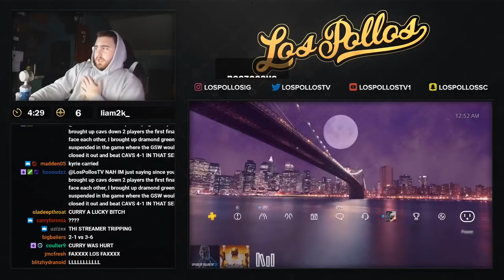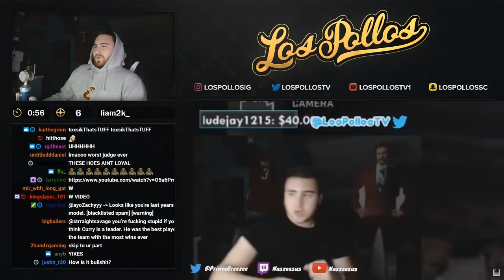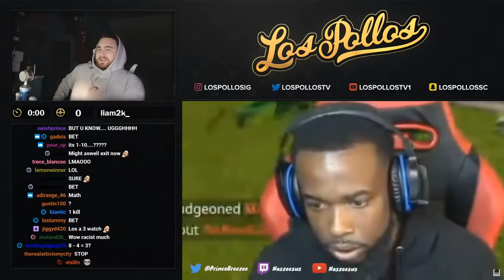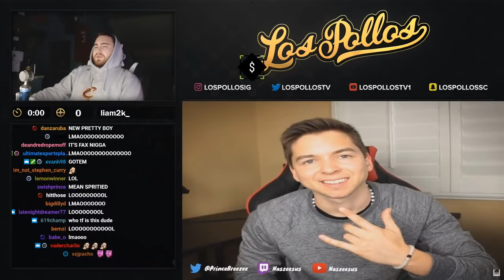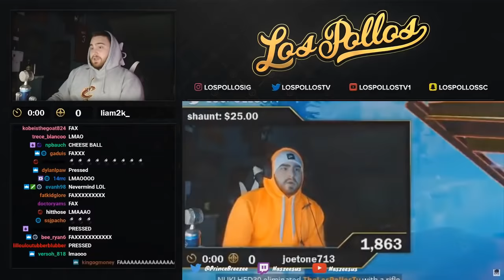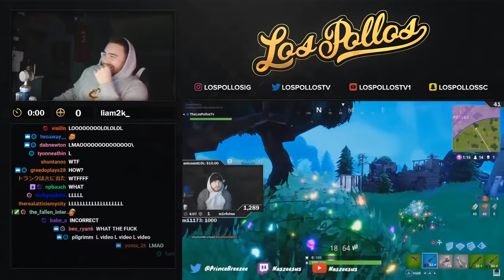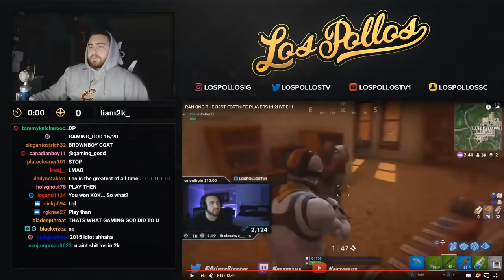LosPollosTV Reacts To Who The Best Fortnite Player In 2Hype Is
Support Los Use Fortnite Creator Code "LosPollos" In Item Shop

Last Video ►